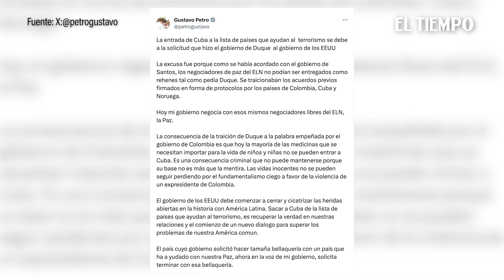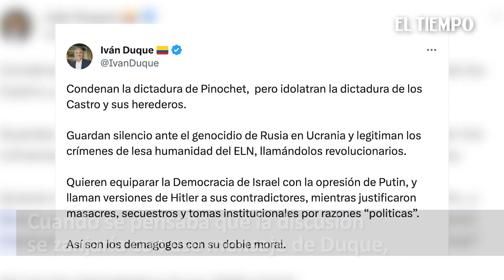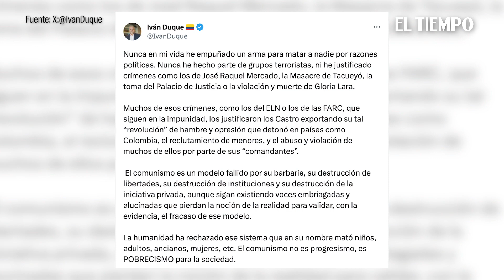Tensión entre el presidente Petro e Iván Duque aumenta, tras duros cuestionamientos | El Tiempo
El jefe de Estado y el exmandatario llevan dos días lanzándose pullas por redes sociales, por cuenta de la situación que atraviesa Cuba y su presencia en la lista de países patrocinadores del terrorismo.